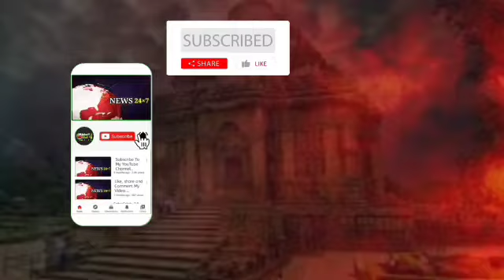tangi | ୨୨ ଜଣ ଡ଼କାୟତ ଗିରଫ@jagrutilivemedia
tangi  ୨୨ ଜଣ ଡ଼କାୟତ ଗିରଫ‎